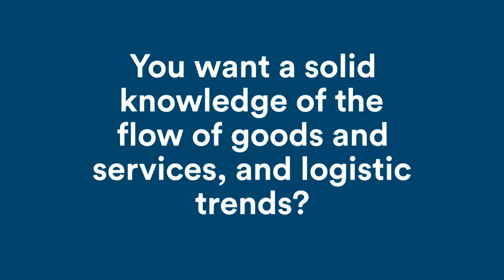MSc Purchasing supply chain management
PSB Paris School of Business est une école de commerce à grade Master, délivrant un diplôme bac+5 visé par l'Etat et faisant partie de la Conférence des Grandes Ecoles.

PSB Paris School of Business propose 15 spécialisations en Master 1 et Master 2. Le campus est situé au centre de Paris. L'école propose également un cursus 100% en anglais.

La mission de PSB Paris School of Business est de former des managers ouverts et opérationnels, et développer leur savoir être afin de les aider à agir avec sens dans leur vie de manager citoyen.